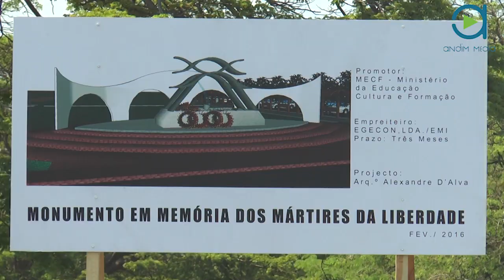STP MAIS Massacre 53 em 2016 será celebrado em Memorial 3 de Fevereiro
Massacre 53 em 2016 será celebrado em Memorial 3 de Fevereiro